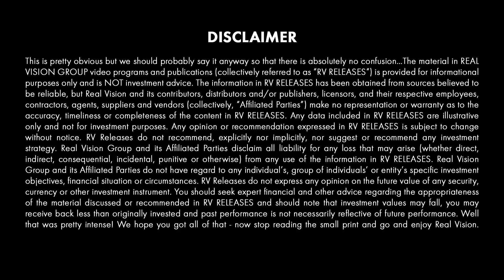Don't Forget About Timeframes (w/ Rick Bensignor)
Rick Bensignor, founder of the Bensignor Group, believes that one of the main causes for difference of opinions between financial professionals is timeframe. In this episode, he explains why it is important to remember who you are listening to and what their timeframe is when comparing their outlook with your own. He also highlights an example of when timeframe caused his outlook to differ completely from that of his colleague Stephen Roach.

About Mental Game of Trading:
Professional trading coaches and psychologists provide thought-provoking and actionable advice to help make you a better investor.

RICK BENSIGNOR: My name is Rick Bensignor. I'm CEO and founder of the Bensignor Group. This is a
company that consults to institutional Wall Street portfolio managers. Also last year, started individual
investor newsletter to help them get access to models that typically only institutions have. And I also do
performance coaching for financial advisors on the Street.
Well, one of the best things I liked about working at Morgan Stanley in the strategy area was that this was
a firm that believed and came from a thought process that if you had done your analysis, you could make
the call the official call, but there were five of us and strategy and those calls didn't always match. Whereas
many firms they want one call to come from the front, we are officially bullish the stock market.
Well, when I worked at Morgan Stanley, it wasn't like that. There are times we disagree. And the audience,
whether it was our salesforce, or our clients, loved it. And Steve Roach and Byron used to go on the road
all the time. And often, they were completely opposed to each other. And it was great showmanship- not
intended to be, but everybody loved it.
So, I think it was back in 2005, Steve Roach had been looking for rates to go higher for quite some time, I
think it was June. And he finally threw in the towel and said rates were going lower, and he was 10-Year.
And he was ultimately correct, because rates went well down. But the same morning that Steve announced
to the firm that rates were going lower, I was the next speaker on the desk presenting to the salesforce. And
I said rates are going straight up from here.
So of course, the audience fell off their chairs laughing because you've got the chief economist saying rates
are going down and you've got the chief market strategist going, rates are going up. And so, Steve and I
were in complete disagreement. And here's the difference, economists are typically brilliant people who
think in big terms and big picture stuff. But they're not generally saying that this is going to happen in the
next two months, three months, or it could be a three- to five-year type, broader picture.
Whereas as a market strategist, I'm much more concerned with where's the next move coming that we can
exploit and take advantage of. If I recall it correctly, it took 23 months for interest rates to ever come back
down to that level that they were at that day. And eventually, they went lower. So Steve was ultimately
correct. But it took almost two years, whereas for two years, rates have gone up.
So I'd say that was probably the biggest disagreement I had. And we were both right, but in totally different
timeframes. For two years I was right, ultimately, he was correct. Most people on the Street have a lifespan
of the current fiscal year of whatever their fiscal year is, if you're a hedge fund, whether you're December
1
st to November 30th or a mutual fund with similar or January to December, you're living in a 12 month
period, because that's what you're getting benchmark. That's what investors care about.